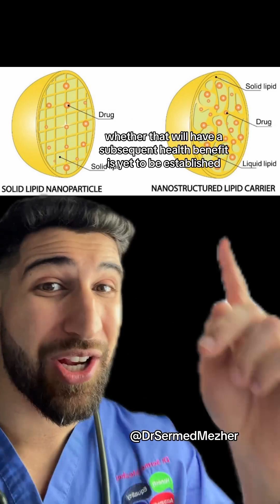Nanotechnology Carotenoid Breakthrough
Nanotechnology is making promising strides in various fields, including medicine, electronics, and environmental science. One exciting application is the development of “nutrient wrappers,” which are nanoscale delivery systems designed to enhance the absorption and efficacy of nutrients in the body. Here’s a detailed description of how this technology works and its potential benefits:

How Nanotechnology Creates Nutrient Wrappers
1. Concept and Design:
Nutrient wrappers are tiny particles, often at the nanoscale (one billionth of a meter), engineered to encapsulate vitamins, minerals, and other essential nutrients. These nanoparticles can be made from various materials, including lipids, polymers, and proteins, designed to protect and deliver nutrients efficiently.

2. Encapsulation and Protection:
The primary function of nutrient wrappers is to encapsulate nutrients, protecting them from degradation due to exposure to light, oxygen, or the acidic environment of the stomach. This protection ensures that a higher proportion of the nutrient reaches the intended absorption site in the intestines.

3. Enhanced Absorption:
Nanoparticles can enhance the bioavailability of nutrients by improving their solubility and facilitating their transport across the intestinal lining. This can be particularly beneficial for nutrients that are poorly absorbed under normal circumstances, such as certain vitamins and minerals.